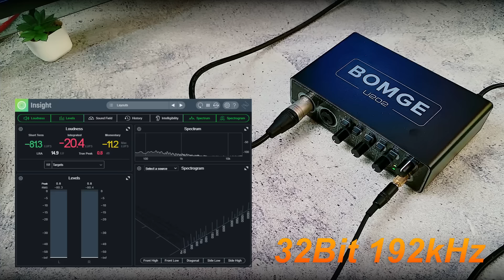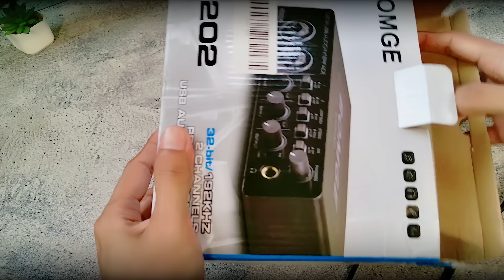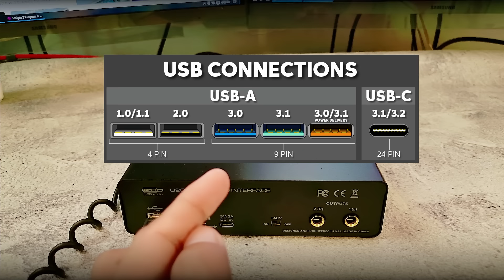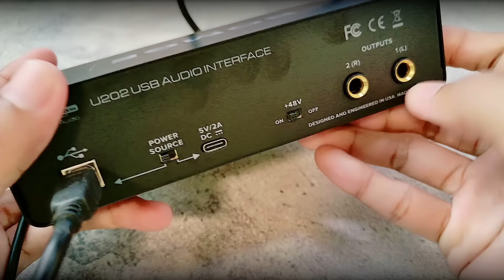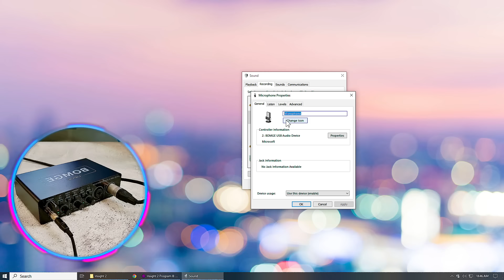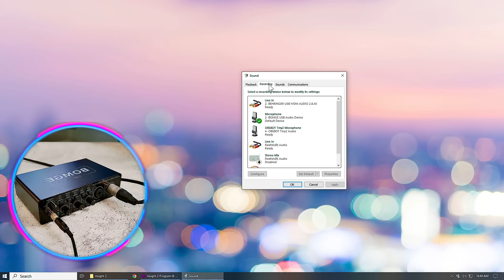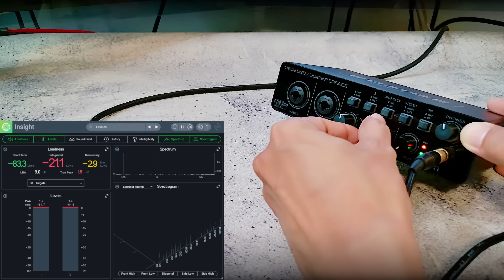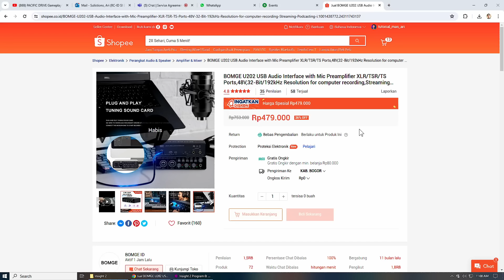BOMGE U202 - 400 ribuan 32Bit 192kHz??? USB Audio Interface Noise Test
Link Tempat saya beli di Shopee Harga waktu itu R̶p̶7̶5̶3̶.0̶0̶0̶ Rp479.000 harga bisa berubah sesuai perubahan diskon dari tokonya ya

Live Setiap Hari SABTU JAM 21:00 WIB. ADA GIVEAWAY 🎁 JANGAN LUPA JOIN!